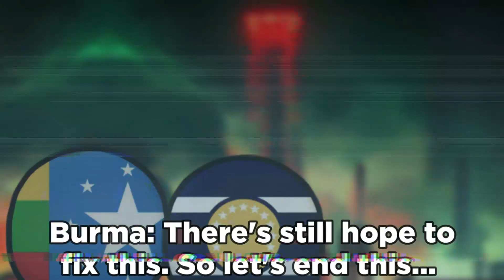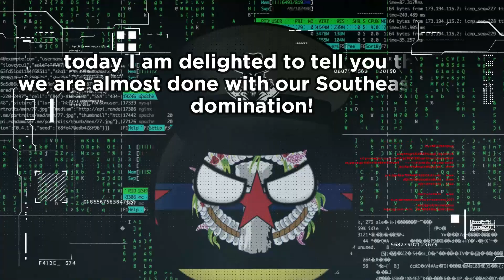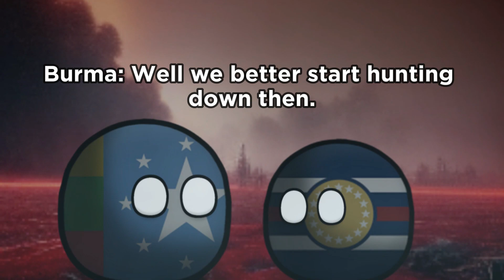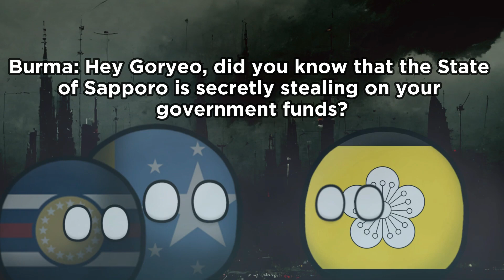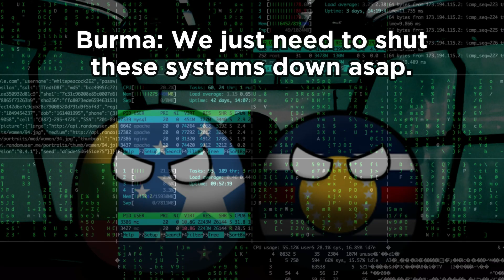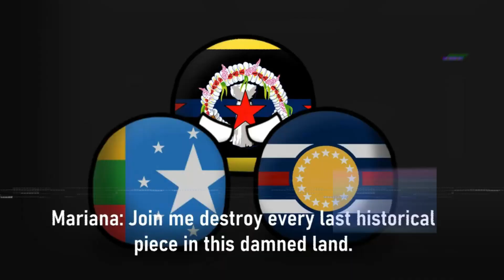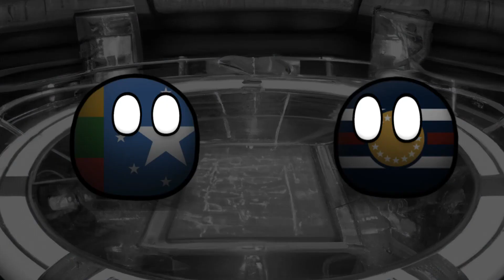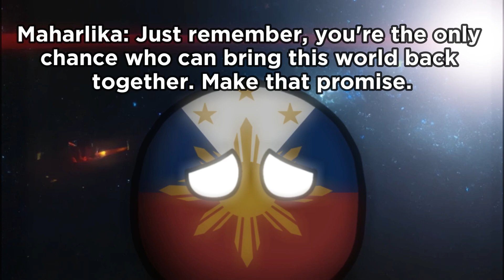ALTERNATE FUTURE OF SOUTHEAST ASIA | Season 2 Episode 20 - Future is Dark (Season Finale)